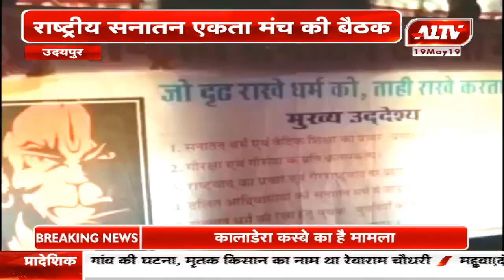उदयपुर : राष्ट्रीय सनातन एकता मंच की बैठक